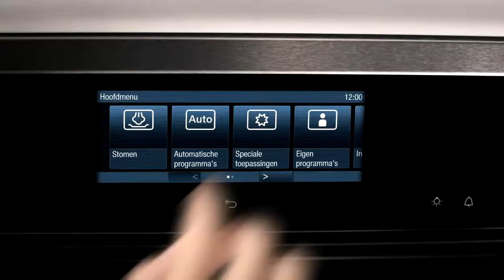Miele inbouw stoomovens met kook menu gaar functie | De Schouw Witgoed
Ontdek de voordelen van het kook menu op de Miele stoomovens. Eenvoudige bereiding en een perfect eindresultaat.